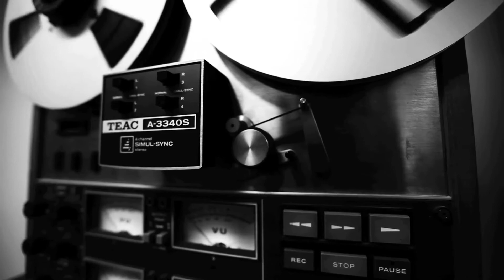Skyggen (The shadow)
Film Noir / Tysk ekspresjonistisk kortfilm.

Kamera: Fredrik Hinsch
Redigering: Kari Solhaug Ingebretsen
Lys: Josefine Svenkerud
Lyd: Felix Skaara